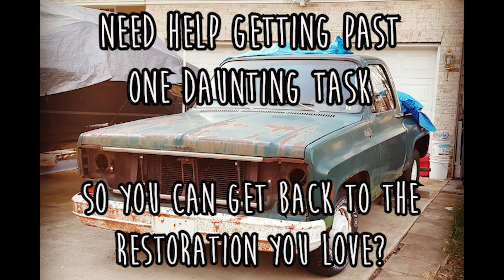Wood Auto Vernal Utah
Auto repair project at home? We can help keep things rolling, keep your honey do list from piling up and show you its not overwhelming or expensive tackling one project at a time.